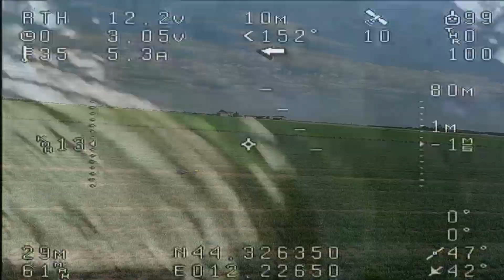HEEWING T1-Ranger. MAIDEN FLIGHT. CRASH.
The Maiden flight of My T1-Ranger and CRASH.
Windy day.
Lefei Sparrow v3 Prò
RAVENNA.
ITALY